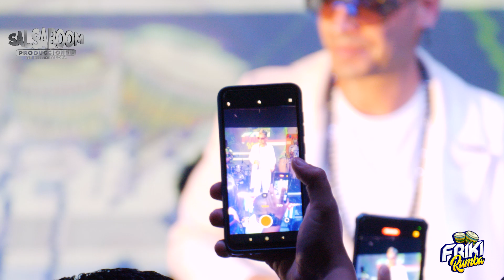La Preferencia - El Noro Y Su Primera Clase En FrikiRumba